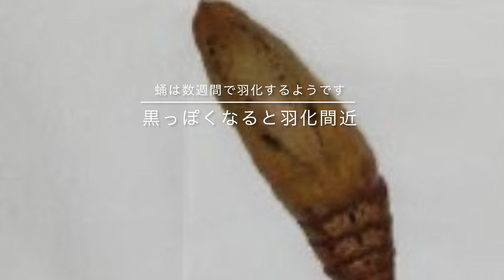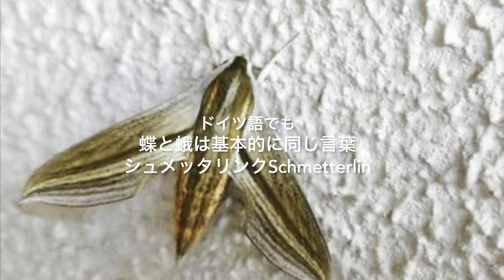セスジスズメ